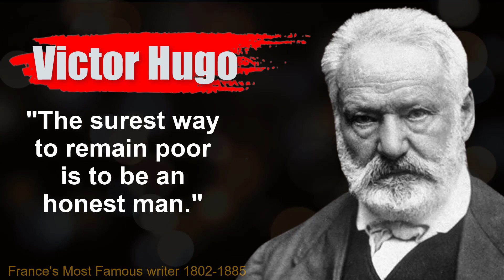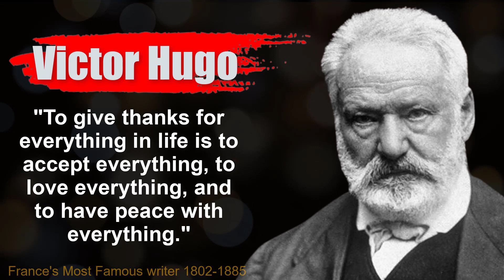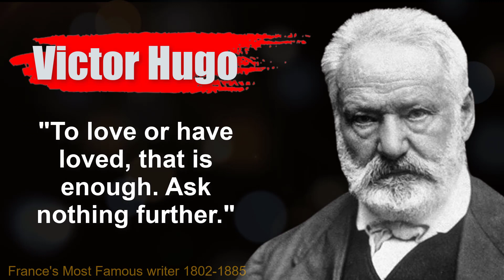Victor Hugo's Best Quotes which are better Known in Youth to Not to Regret in Old Age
Victor Hugo was a French poet, novelist, essayist, playwright, and dramatist of the Romantic movement. During a literary career that spanned more than sixty years, he wrote abundantly in an exceptional variety of genres. Victor Hugo is considered to be one of the greatest and best-known French writers.